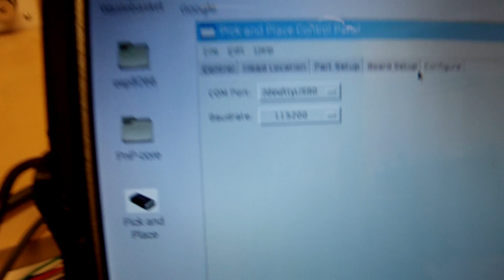Custom SMD Pick and Place Machine #2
Here's an update on the Pick and Place machine, I've made so much progress on it. Its now controlled with a raspberry pi, I'm writing all the control software for it in python.